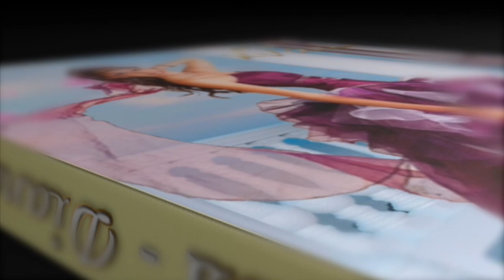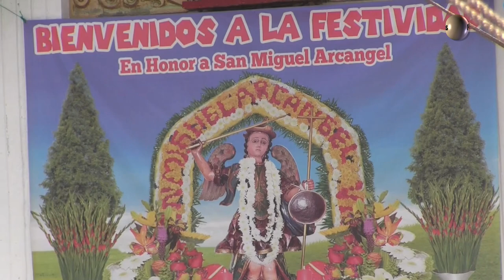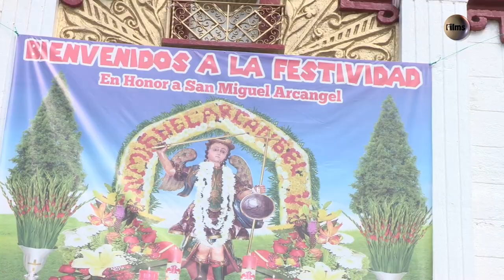MAÑANITAS AL SANTO PATRON SAN MIGUEL ARCÁNGEL 8 DE MAYO DEL 2017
Mañanitas En El Atrio Del Templo Católico Por Las Bandas De Los Mayordomos,
Festividad que se celebra el 8 de mayo en San Miguel Aloapam, en Honor Al Santo Patrón San Miguel Arcángel.
1er. Mayordomo: C. Faustino Cruz Alavez.
2do. Mayordomo: C. Pafnuncio Alavez Perez.
Banda La Macizota
Banda La Reyna Del Pueblo.
Banda Reyes De Antequera
Banda La Trakatera